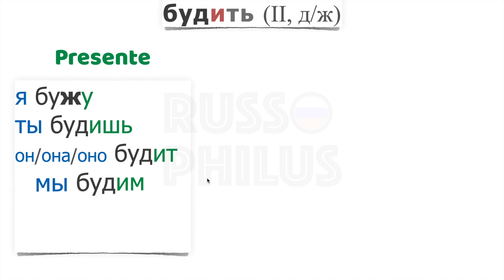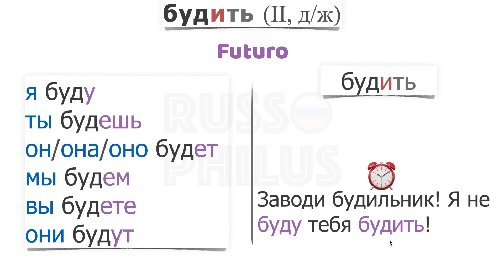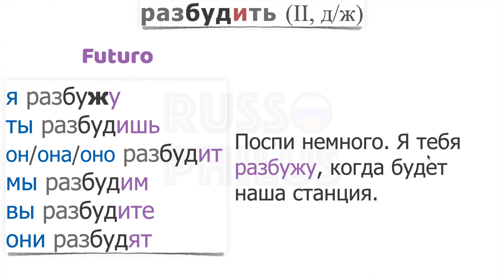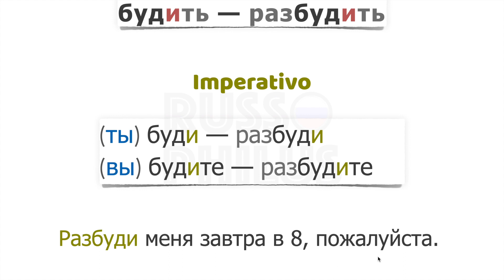Verbi russi 15 | SVEGLIARE: Будить - Разбудить | Coniugazione e esempi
🔥 Sul mio sito è disponibile il mio Corso Multimediale “VERBI DI MOTO RUSSI” (con elementi degli ASPETTI DEL VERBO e dei CASI E DECLINAZIONI)

✅ Oggi vediamo il verbo SVEGLIARE (БУДИТЬ — РАЗБУДИТЬ): coniugazione al Presente, Passato, Futuro e Imperativo (l’Imperfettivo e il Perfettivo) + esempi d’uso

🔴☕️ Se vuoi ringraziarmi e aiutare lo sviluppo del canale, mi puoi offrire un caffè qui

oppure:

PostePay:
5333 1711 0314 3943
(c.f. MSVMHL85C09Z154T)

IBAN:
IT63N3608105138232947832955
(intestato ad AMOSOV MIKHAIL)

GRAZIE MILLE! БОЛЬШОЕ СПАСИБО! 💪🏻